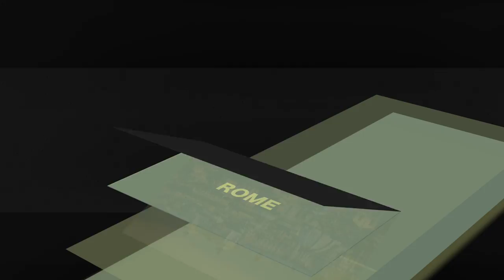WM Modern Photo Frame - Free animated templates for Final Cut Pro X